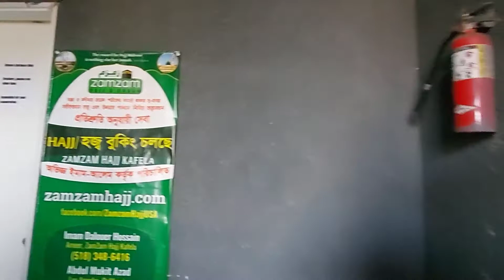Ramadhan Mubarak 1443 H, Iftar at Masjid Hollywood